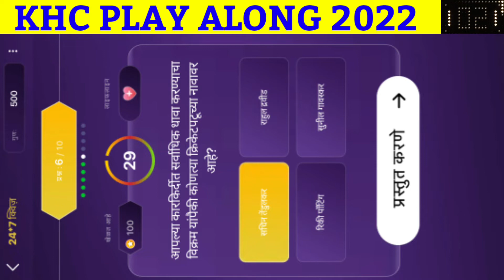28 July Khc 24*7 Quiz Answers In मराठी Marathi |Khc Daily Offline Quiz Today |Khc 2022 Play Along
✨ Title
28 july khc 24*7 quiz answers in Marathi मराठी | khc 24*7 quiz | khc daily quiz | khc quiz today| KHC Play Along 2022 | kon honaar crorepati 2022 | कोण होणार करोडपती 2022 | kbc marathi

questions & answers of todays khc 24 7 quiz, kon honaar crorepati daily quiz, khc offline quiz, khc quiz, todays khc quiz answers

kbc marathi
marathi kbc
Kbc Marathi play along 2022
केबीसी मराठी प्ले आलोंग 2022
Khc 2022
khc 6
Khc Sachin Khedekar
Sony Marathi
सोनी मराठी
SonyLIV
सोनी लिव
सोनी लिव्ह

Best Regards
Shailja Joshi